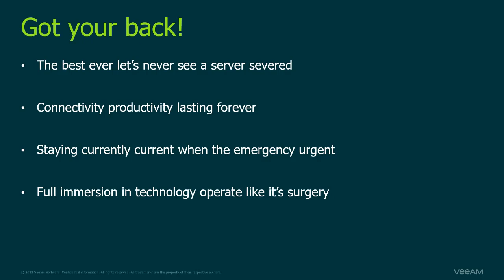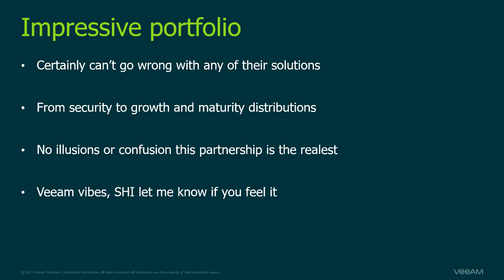SHI (feeling the vibes rap)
A special rap verse for our Partner SHI